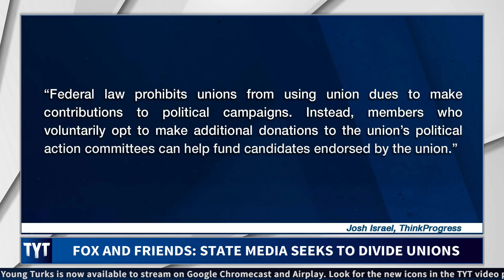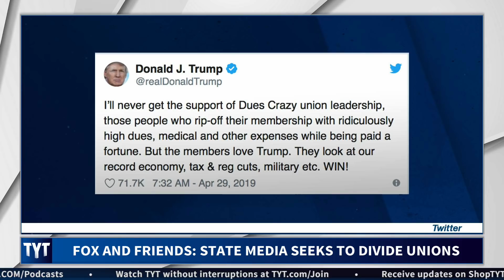Union Head Destroys Fox and Friends Host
Fox News’ Brian Kilmeade can’t believe that the Fire Fighter’s union would side with Biden over Trump. Cenk Uygur, Brett Erlich, and Hasan Piker, hosts of The Young Turks, break it down. MORE TYT

“The International Association of Fire Fighters, a labor union representing more than 300,000 firefighters and emergency medical service providers, endorsed Democrat Joe Biden’s 2020 presidential campaign on Monday. Fox and Friends host Brian Kilmeade apparently found this very concerning.

In a Monday morning interview with the union’s general president, Harold Schaitberger, Kilmeade repeatedly demanded to know why the mandatory union dues for the “many of those firefighters” who actually support President Donald Trump would be used to elect a candidate they oppose.

Schaitberger explained that the group’s voluntary political action committee donations, not its union dues, would be used for political spending — but Kilmeade would not relent.”

Hosts: Cenk Uygur, Brett Erlich, Hasan Piker

Cast: Cenk Uygur, Brett Erlich, Hasan Piker